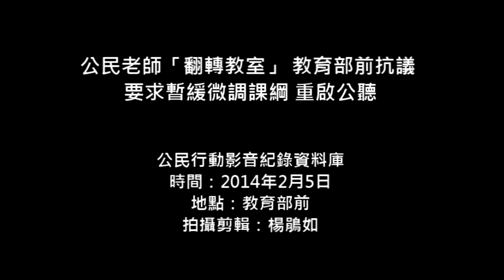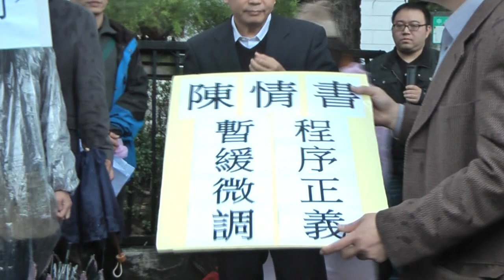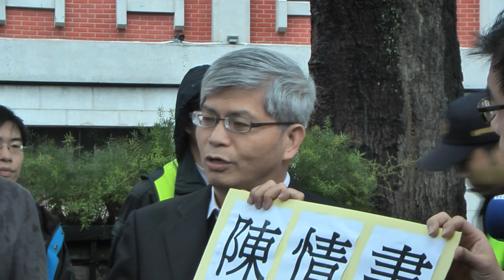2014.02.05 公民老師「翻轉教室」 教育部前抗議 要求暫緩微調課綱 重啟公聽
一群高中職公民及社會科教師組成「公民教師行動聯盟」，在2月5日集結教育部前疾呼抗議：「課綱暴力微調、教育部我們走著瞧！」要求教育部暫緩課綱微調，並重啟公聽程序。

影響老師教學出題以及學生受教權甚鉅的高中「語文與社會領域課綱微調」案，在教育部不到一個月、飛快走完行政程序之下，在年節前1月27日通過審議微調課綱。由於舉辦公聽會的程序更為倉促，許多老師在沒有看到完整課綱微調內容，也尚未提出微調課綱後的意見，便先行通過，令各界感到詫異及憂心。

公民教師行動聯盟召集人周威同說，今天公民老師們要「翻轉教室」，將公民課場景拉到教育部前。老師們要用身教為學生示範，當面對民主程序不公義的時候，挺身而出的重要意義。